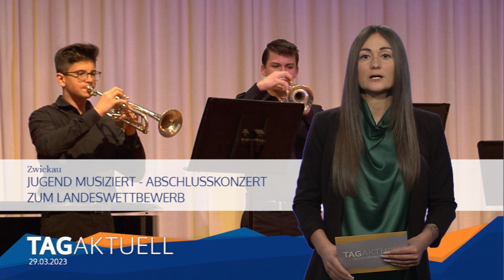Jugend Musiziert - Abschlusskonzert zum Landeswettbewerb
Zwickau ist ja über die Grenzen der Republik hinaus, vorallem durch das Wirken von Robert und Clara Schumann, als Musikstadt bekannt. Was liegt da näher, als den diesjährigen Bundeswettbewerb „Jugend musiziert“ hier zu veranstalten. Vor dem großen Event fand in der Muldestadt an den zurückliegenden beiden Wochenenden der Landeswettbewerb statt. Die Austragungsorte waren unter anderem das Clara-Wieck-Gymnasium, das Robert-Schumann Haus oder das Konservatorium. Vom Kon traten 34 Schüler und Schülerinnen in 8 verschiedenen Wertungskategorien an. Die Fachjurys verliehen unter diesen Teilnehmern insgesamt zwei dritte , zwanzig zweite und zwölf erste Preise.